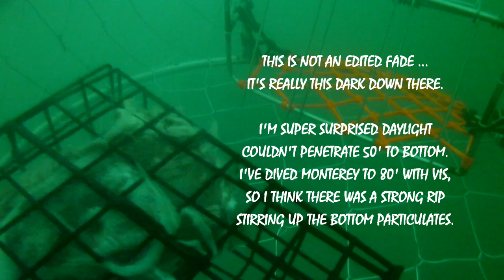My Fishing IQ Caught This Deeper Keeper - Bonus Crab Pot Surprise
Launched my trusty Hobie Outback kayak on a beautiful day along the California coast looking for lings, cabs and crabs. While scoring dungeness was tough, I put my knowledge of seasonal changes and the local bite to convert bait to plate. Watch for a surprise catch at the end!

Thanks to Qi Fishing for the beautiful rod! The 7'4" Qi Ares proved to be a versatile kayak rod that's very comfortable to work all day on a kayak. The old school action of fiberglass in a sturdy carbon fiber blank!

Want my stuff? Click below! And shop for all the gear I use and approve. Mahalo🤙🏽

Featured fishing gear:

Reel: Shimano Ocea Calcutta 200HG LH
Main Line: PowerPro SSV2 30lb Aqua Green
Leader Line: P-Line Floroclear 30lb

Featured crabbing gear:

Poly Mesh Crab Bait Bag (3 pk)
Scotty Vented Crab Bait Jar ½ Liter
Kufa Bait Pin Stainless (4 pk)
Sinking Lead Core Trap Rope (400’)
Promar 4-arm Pot Harness
Kufa Trap Buoys (5” x 11”)
Carabiner Clip Stainless (3.15”)

What I wear:

NRS 3.0 Farmer John Wetsuit
NRS Paddle Wetshoe
Flotation Vest: Onyx MoveVent
VHF Radio: Standard Horizon HX300
Fingerless Fishing Gloves
NRS Pilot Kayak Knife
Pliers: Piscifun III Aluminum

Featured kayak gear:

Fish Finder: Garmin Striker 4 CV Plus
Fish Finder Battery/Charger: Garmin
Fish Finder Kayak Mount: Scotty 140
Downrigger: Scotty 1073DP Manual Troller
Kayak Trolling Weight: Extreme Max Black 6lb
Rod Holder: Scotty 476 Rocket Launcher
Rod Holder Extension: Scotty 429 Gear Head
Measuring Board: YakGear Floating White
Bilge Pump: Seattle Sports Breakaway
Fishing Net (large): Frabill Sportsman Telescopic
Fish Stringer: Storm Scuba Diver Stringer
Battery Mount: Hobie Kayak Battery Mount
Fish Bag: Reliable Insulated Kayak Bag 20” x 36”

Drone: DJI Mavic Pro

DLSR Vlog Cam
Main 18-55mm Lens
Wide 10-18mm Lens
Prime 50mm Lens
DSLR Aux Mic
DSLR Flexible Tripod